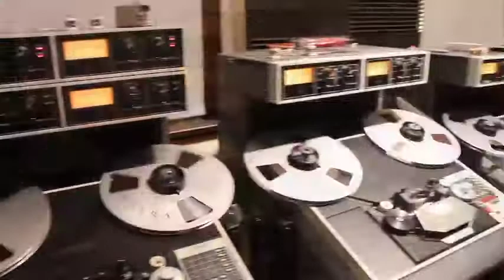Analogue Productions Ultra Tape